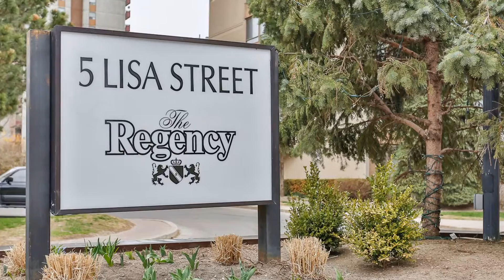612 - 5 Lisa St Brampton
5 Lisa Street, Brampton ON L6T 4T4, Canada

Produced by My Virtual Home Virtual Home